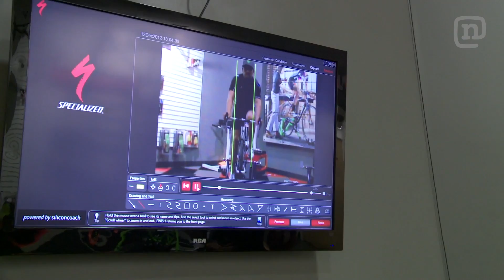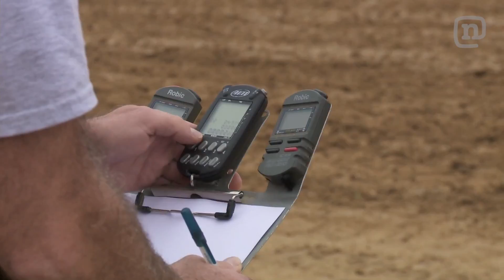Chad Reed Preps 2013 Honda CRF450R For Supercross: My Way Ep. 202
(Season 2, Episode 2) Heading into the 2013 Supercross season, Chad Reed maintains his competitive drive on his home track in Florida racing his kart with son Tate. Once the weather clears, he hits the dirt track testing out tires. Anaheim 1, the inaugural race of the 2013 Monster Energy Supercross season, is only weeks away and Chad Reed is ready! Are you?